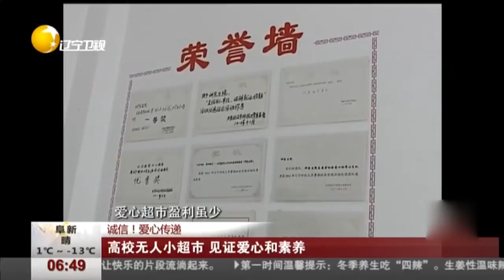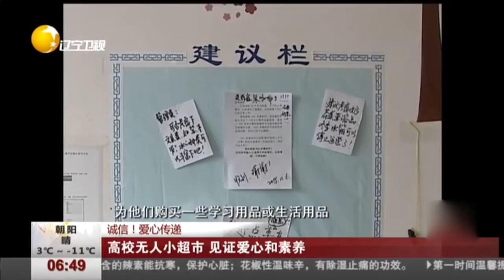辽宁科技大学无人小超市受欢迎，见证爱心与素养